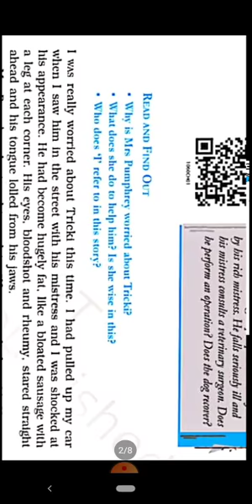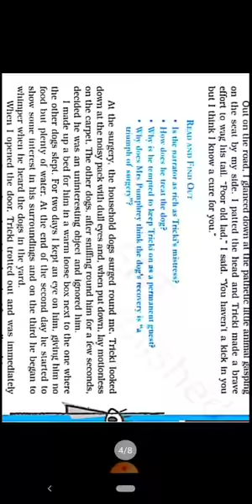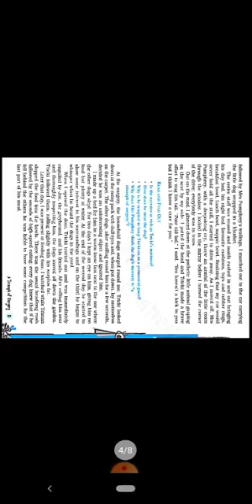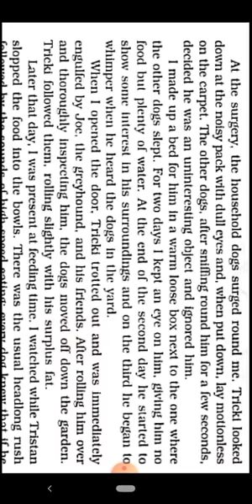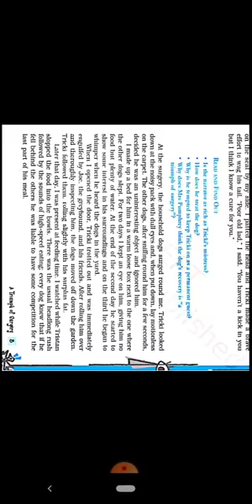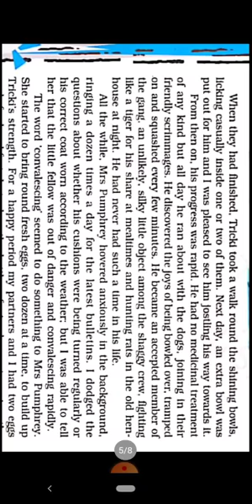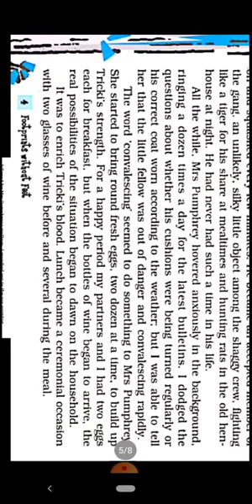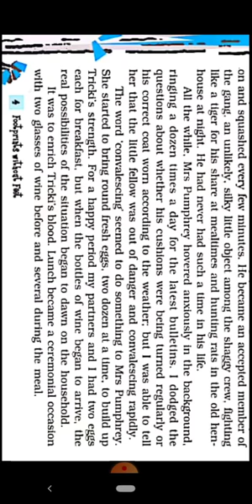English (Supplementary Reader Book : Footprints without Feet) Class-10th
English - Class-10th : Footprints Without Feet - Prose : Ch.1 : A Triumph of Surgery (Part-2)

(02/07/2021 - Friday)